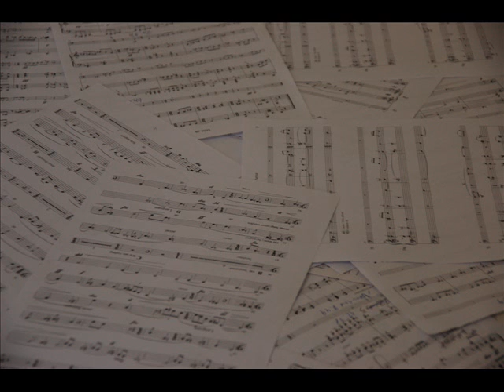Silhouette for Tuba and Piano by John Harmon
written by John Harmon for Sam Pilafian.

Performed here by Joseph Bartz: Tuba Hans Tönnies: Piano.